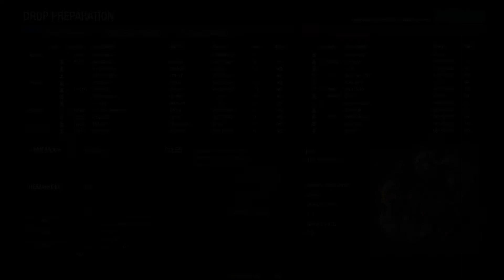Dervish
I had several outstanding matches in this 'Mech, so I decided to edit all of the drops into a single showcase. Keep an eye (and ear) out for cameo appearances by Duncan Fisher and Obi-Wan Kenobi in today's episode. 😉

All of the Dervish variants are solid, but I picked the -6M specifically for the -10% Missile Spread quirk. Accordingly, the loadout is centered around two LRM15+Artemis launchers, which sport an impressive 45% reduced missile spread (-10% from the quirk, -5% from the skill tree, and -30% from Artemis) over regular LRM15's. Of course, the 30% reduction from Artemis guidance systems only applies to targets in direct line-of-sight, so it's best to play this chassis as close, second-line support rather than long range artillery.